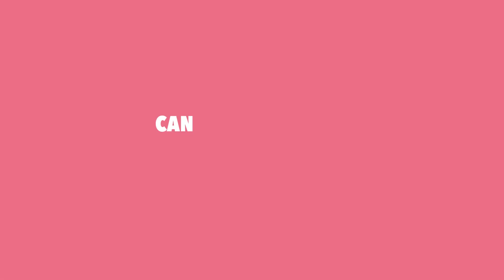Top Breast Cancer FAQs Answered By Dr. Liz O’Riordan, a Breast Surgeon With Breast Cancer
In honor of Breast Cancer Awareness Month, Shapermint is partnering with Dr. Liz O’Riordan, a Breast Surgeon with Breast Cancer, Best-Selling Author and Speaker, to spread awareness by answering the top breast cancer frequently asked questions:
0:11 How does breast cancer feel like?
1:26 How does breast cancer look like? How breast cancer lumps look like?
0:39 What breast cancer lumps feel like?
1:42 Can breast cancer be prevented?
2:09 How to reduce the risk of getting breast cancer?
3:11 Why does breast cancer happen?
5:30 How is breast cancer diagnosed?
7:10 Will breast cancer show up in blood work?
7:33 How to do a breast self-exam? Steps of breast self-examination

Early detection is key to save lives 🎀 🤍